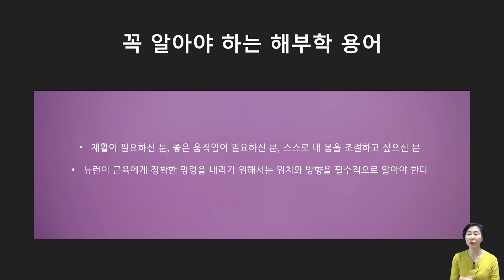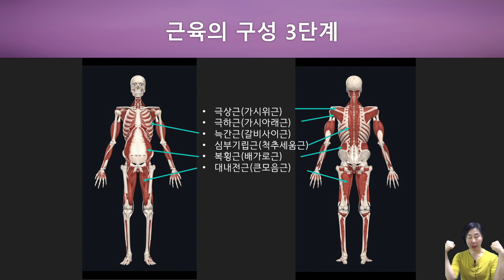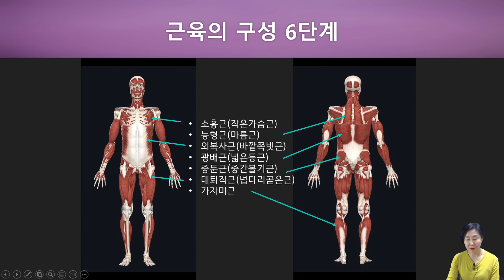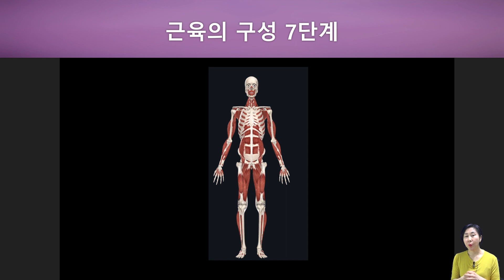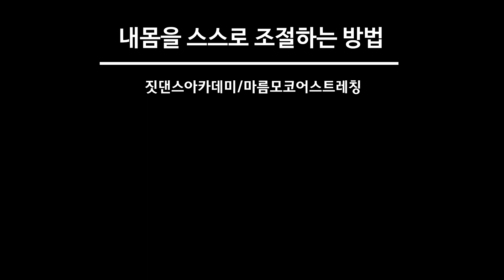[마름모코어 2-2 ] 내 몸을 스스로 조절하고 싶다면 기초적으로 알아야 할 뼈와 근육의 이름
스스로 내 몸을 조절하실 분들은 명확한 움직임을 위해 근육의 방향에 대해 알고 있어야 합니다. 기본이 되는 뼈와 근육의 명칭 그리고 시작점과 착지점을 아는 것은 좋은 움직임의 시작점이기도 합니다.